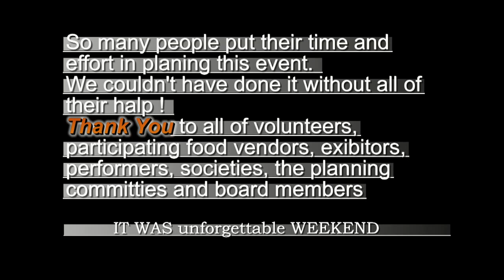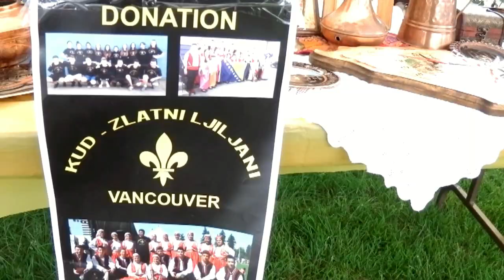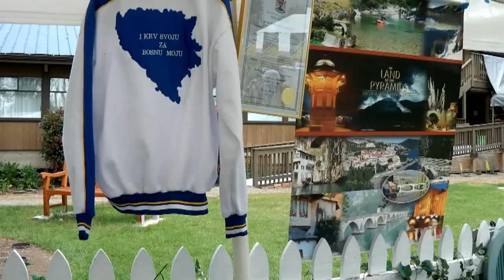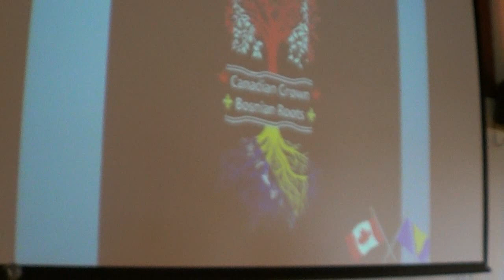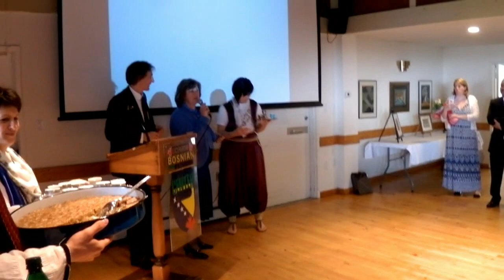BOSANSKI FESTIVAL 2015 - VIP gosti i otvaranje festa - Vancouver, canada